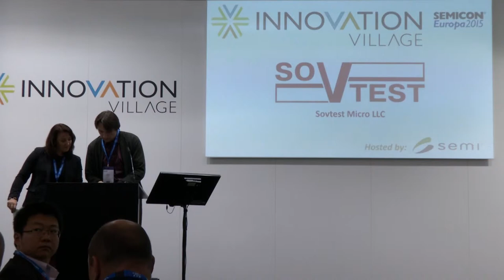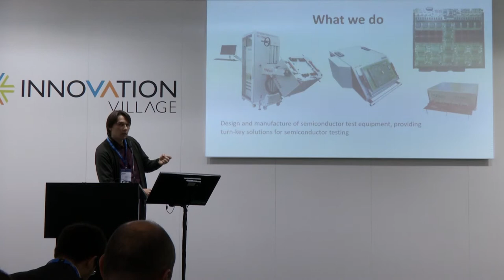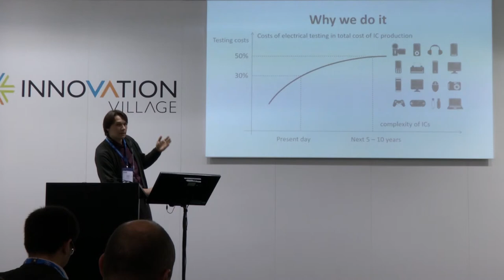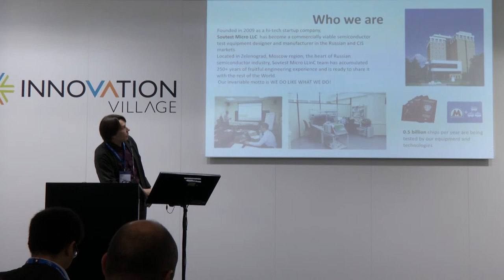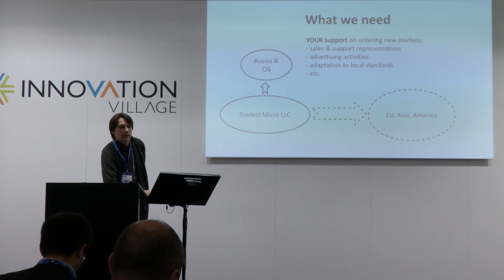SEMICON Europa 2015 - Innovation Village - Sovtest Micro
Sovtest Micro LLC
Theodore Krekoten, General Director, Sovtest Micro